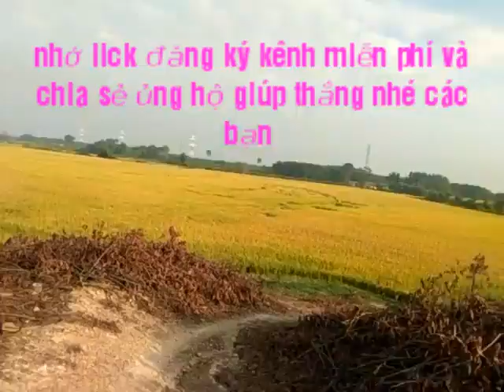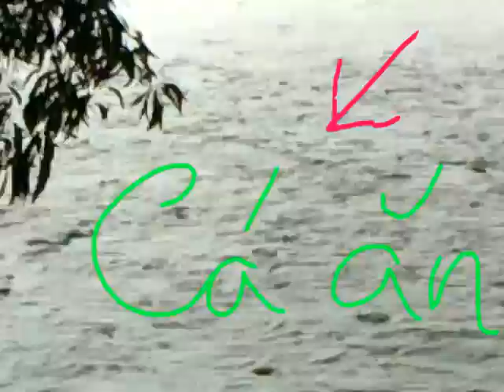Bẫy rắn 🐍tập #12 trúng mánh Hổ vện 1.8kg và hàng mini